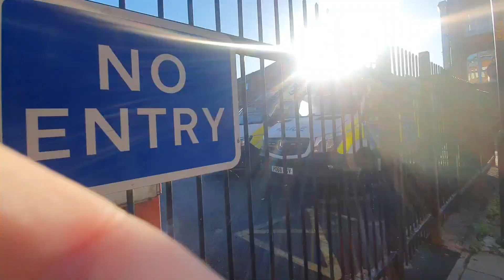oldham police fails to identify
baldy fails to id